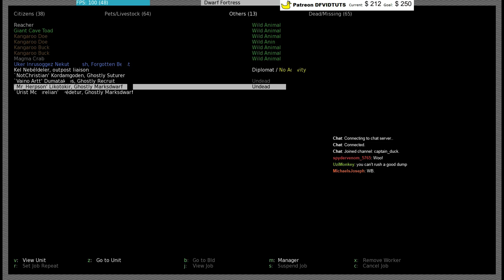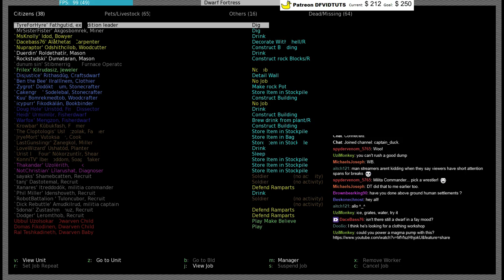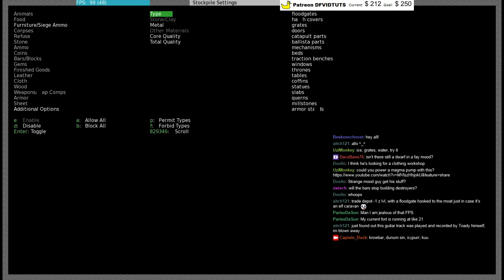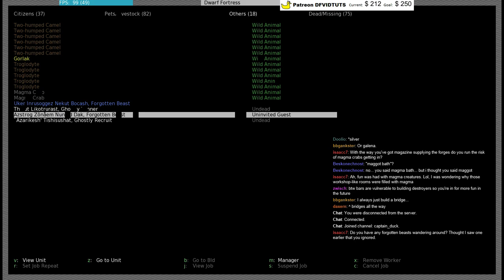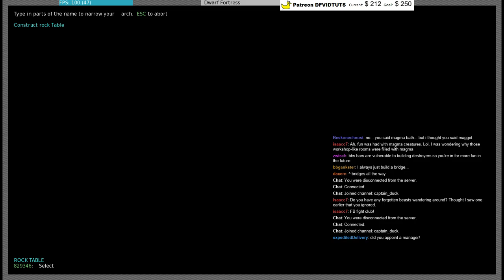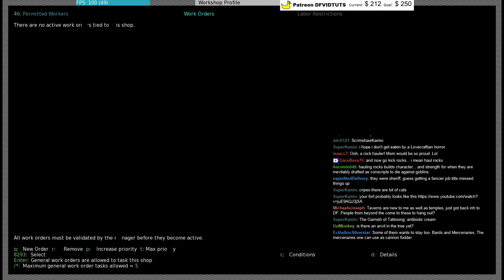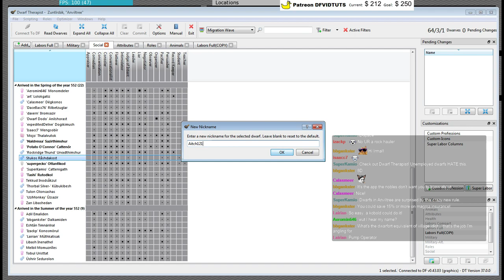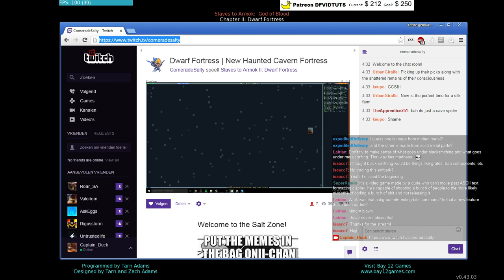Dwarfort Tuesday Anviltree - Dwarf Therapist is out, sort of - [2/2]